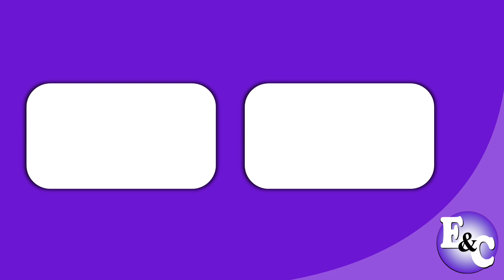RADIO NUEVA Q ¡QQQumbia! (Perú 2023)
Comercial de Radio Nueva Q: Empieza tu día con Radio Nueva Q ¡QQQumbia!
Radio Nueva Q con Grupo 5, Corazón Serrano y Bryan Arámbulo.